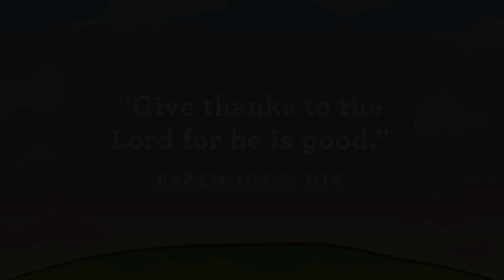Pre-school Online Experience Nov. 15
Learn about Jesus with us!